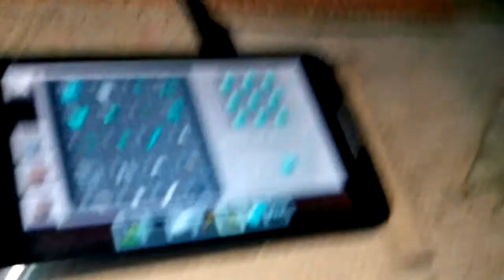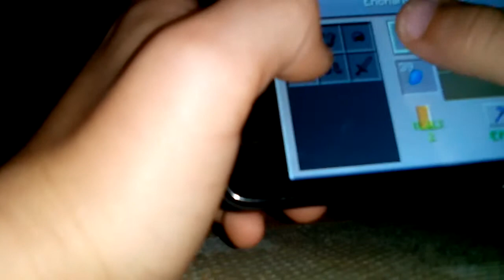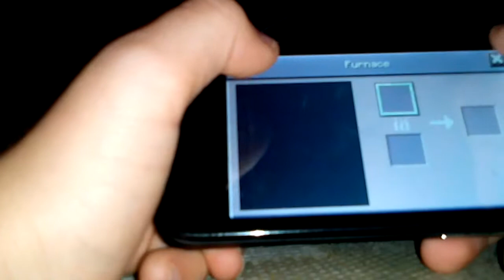Minecraft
Hraje petr
1 dil